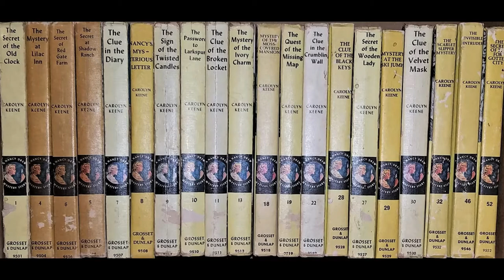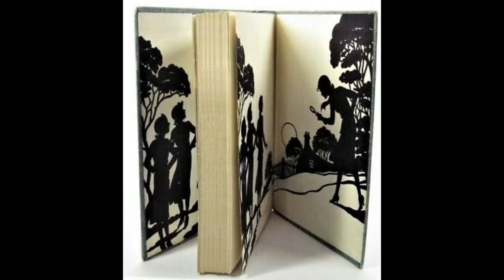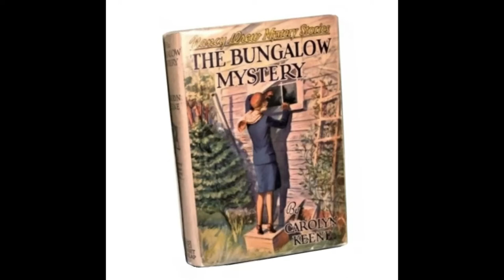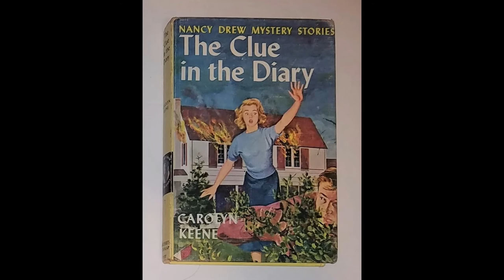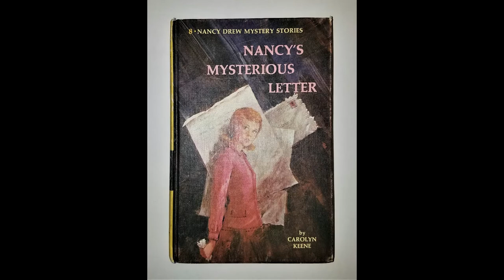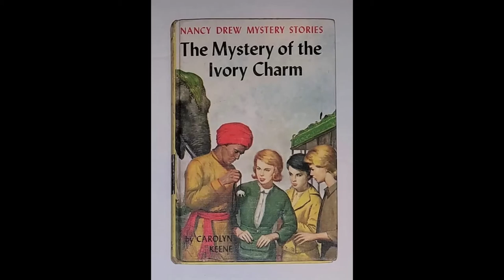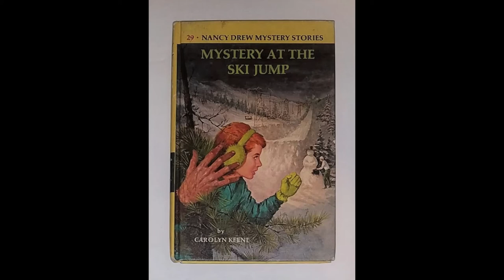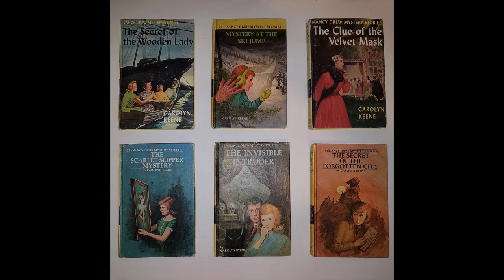Mystery of Nancy Drew's Enduring Legacy | Nancy Drew Vintage Books | Teenage Detective Books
I hope you enjoyed the history of Nancy Drew books.

I have been on Ebay since 2001, and a top rated Ebay seller since 2010.  During the pandemic, I was looking for another side hustle from home.  Since October 2020, I started flipping items found at local thrift stores, and Goodwill.  I didn't get everything priced just right, but this has been a fun and profitable venture!  Good for the environment, unique items find a happy home, and less garbage in the landfills.

This video is not monetized, and is not used for commercial purposes.